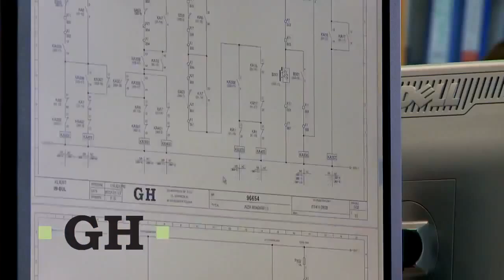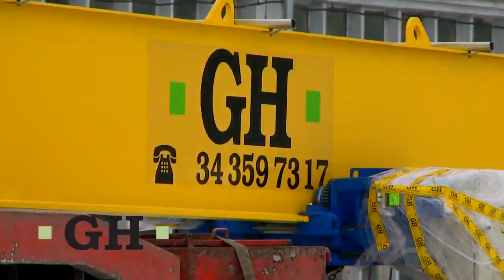GH Intertech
Film o GH Intertech.